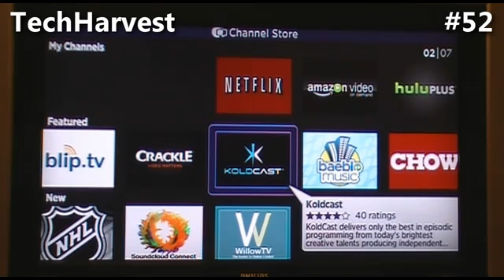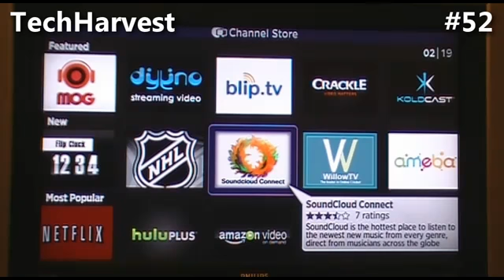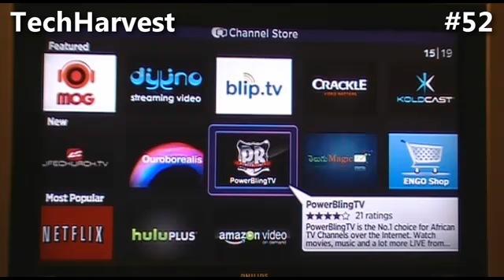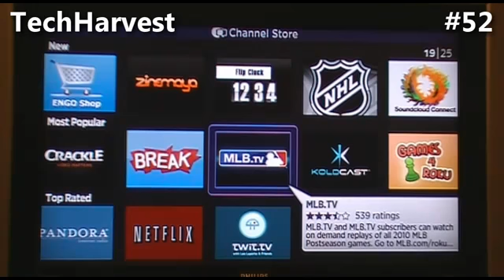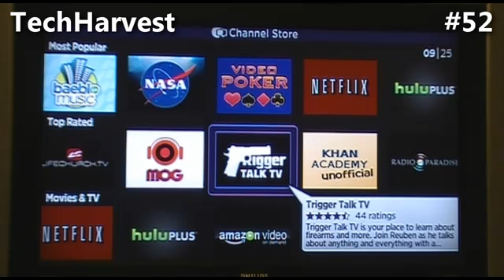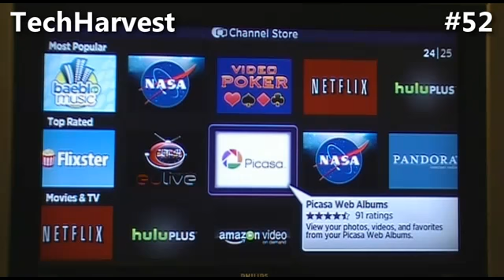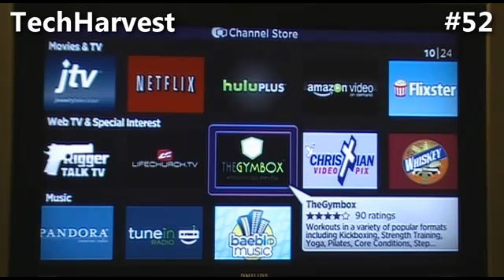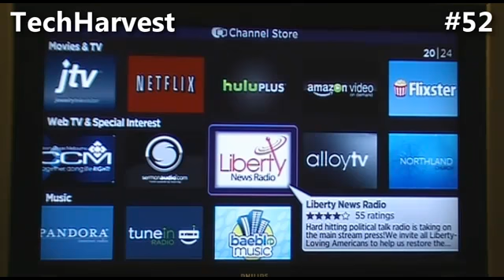Channel Store Part 1 The Roku XDS Digital Video Player349